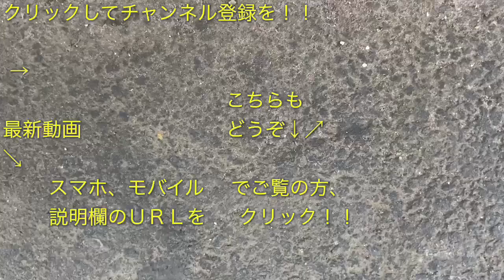信濃町駅（1番線）にホームドアが設置された。 2020/05/27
中央・総武緩行線の信濃町駅（１番線：錦糸町・千葉方面）にホームドアが設置されてて、稼動前のホームドアが設置されてる１番線に中央・総武緩行線Ｅ２３１系５００番台（Ａ５０６編成）の“各停 千葉行き”電車が入線してから発車するところを撮影しました。

山手線から転属 中央・総武緩行線 E231系500番台（A506編成） 三鷹行き電車に乗ってきた！！ 2020/03/07

中央・総武緩行線E231系500番台（A509編成） 千葉行き 信濃町駅を発車する。 2020/02/03